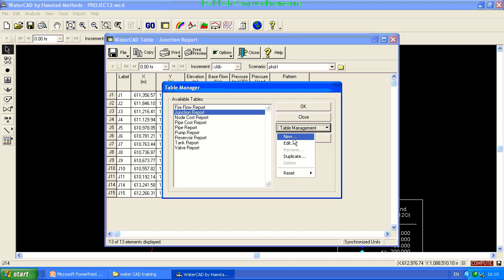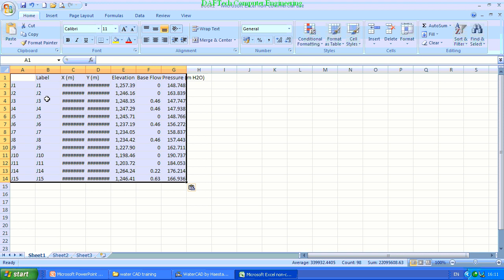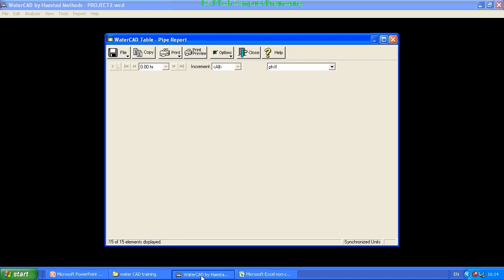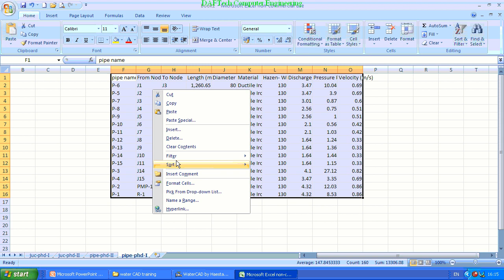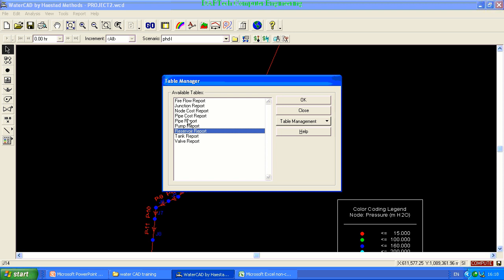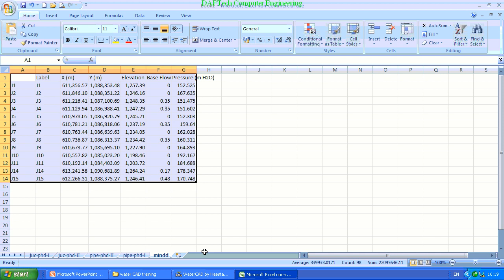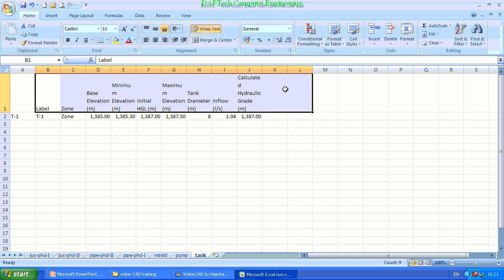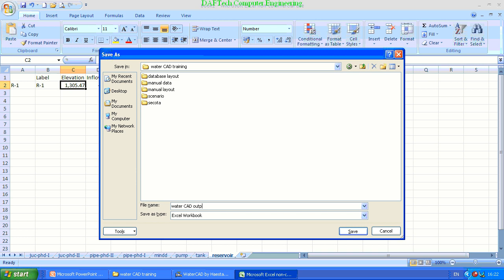Water CAD tutorial in Amharic Section 12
Reporting (Tabular, profile, counter and project summery)